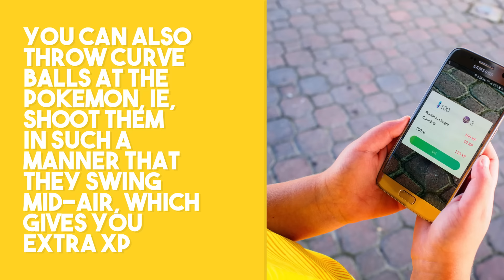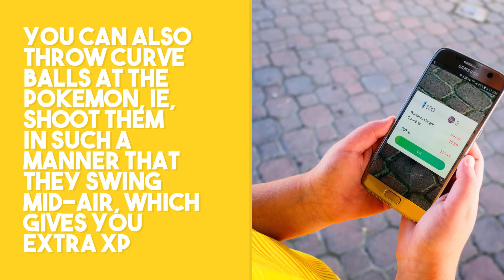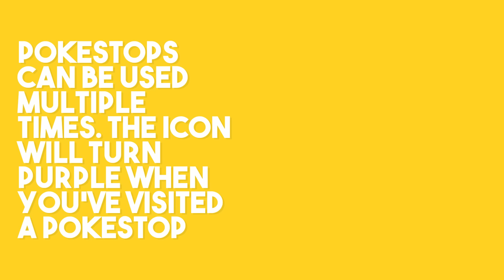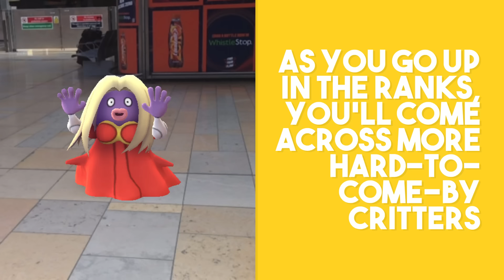10 Secrets You Didn't Know About "Pokemon Go" (Tips & Cheats)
10 Secrets You Didn't Know About "Pokemon Go"
"Pokemon Go" is a free-to-play location-based augmented reality mobile game developed by Niantic and published by The Pokémon Company as part of the Pokémon franchise. It was released worldwide in July 2016 for iOS and Android devices.

"Pokémon Go" (stylized as Pokémon GO) is a free-to-play location-based augmented reality mobile game developed by Niantic and published by The Pokémon Company as part of the Pokémon franchise. It was released worldwide in July 2016 for iOS and Android devices.
The game allows players to capture, battle, and train virtual creatures, called Pokémon, who appear throughout the real world. It makes use of GPS and the camera of compatible devices. Although the game is free-to-play, it supports in-app purchases of additional gameplay items. An optional companion Bluetooth wearable device, the Pokémon Go Plus, is planned for future release and will alert users when Pokémon are nearby.
The game quickly became one of the most used smart device apps after launching, surpassing the previous record held by Candy Crush Saga in the United States. Pokemon Go was a boon to the stock value of Nintendo, which owns a part of The Pokémon Company. It was praised by some medical professionals for potentially improving the mental and physical health of players, but attracted some controversy due to reports of causing accidents and being a public nuisance at some locations.